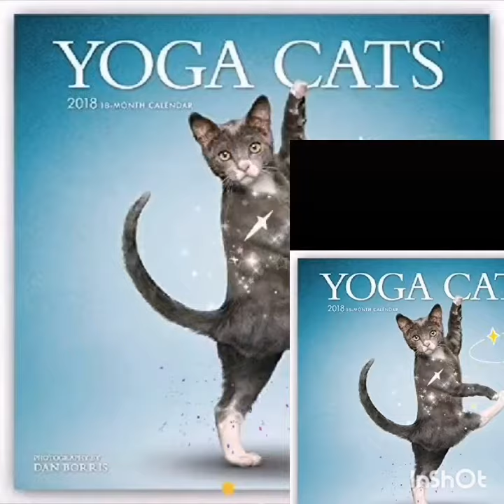Cartoon Vs Cat Dance MEME...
tag#cartoon#cat#MEME#เต้นแบกโลง